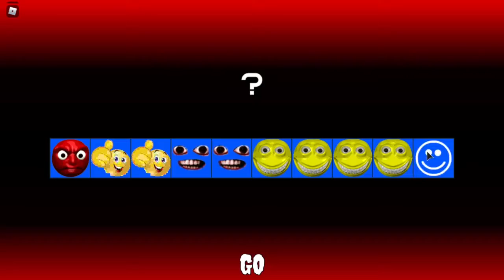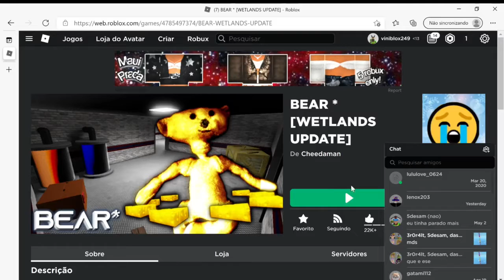[OLD] BEAR*: How to unlock Sam (OLD Homecoming)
Location: Return
Reward: Sam Skins
Obtainable?: No (It got changed)
Code(s): 1. Randomized Photography Code